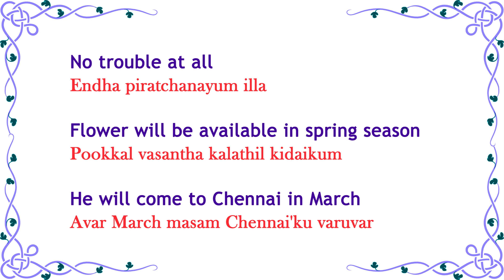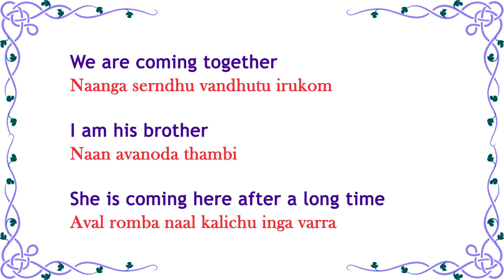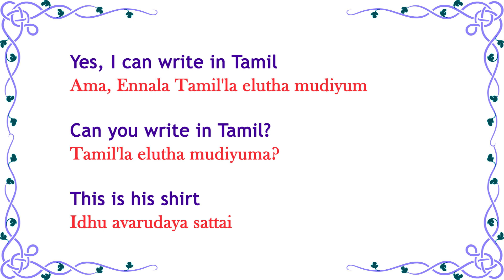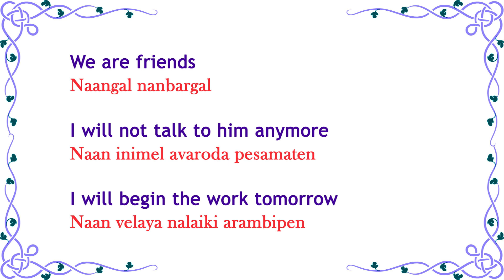Spoken English through Tamil - Daily English 74